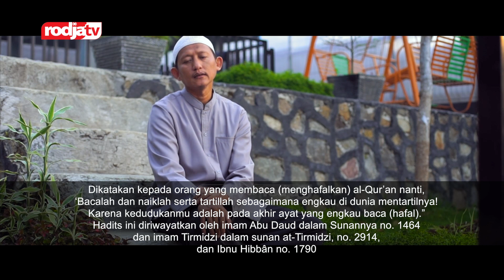Untaian Mutiara Nasihat: Menghafal & Menjaga Hafalan Al-Quran - Ustadz Abu Yahya Badru Salam, Lc.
Rodja TV melalui satelit: Satelit Palapa D, Frekuensi: 4057, Symbol Rate: 2727, Polaritas: H (Horizontal), Video PID: 106, Audio PID: 107, PCR PID: 106

Kami mengajak kepada antum untuk ikut berperan aktif dalam berpartisipasi membangun media dakwah Sunnah melalui Radio Rodja dan Rodja TV dengan memberikan sebahagian rizki yang Allah anugerahkan kepada antum untuk menunjang operasional Radio Rodja dan Rodja TV.

Hanya kepada Allah semata kita menaruh harap dan do'a, semoga apa-apa yang kami sajikan melalui media radio Rodja dan Rodja TV bisa menjadikan pahala untuk kami kelak dan semoga Allah memberikan keistiqomahan kepada kami semua untuk terus berdakwah di media tercinta, radio Rodja dan Rodja TV.

Penyaluran infaq dan zakat mal dan kami berharap, semoga semua partisipasi antum dalam dakwah melalui media Radio Rodja dan Rodja TV menjadi amal jariyah yang akan terus mengalir pahalanya.

Operasional Radio Rodja
Bank Syari'ah MandiriNomor rekening: 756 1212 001Atas nama: Yayasan Cahaya SunnahCabang: Cibubur

Operasional Rodja TV
Bank Syari'ah MandiriNomor rekening: 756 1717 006Atas nama: Yayasan Cahaya SunnahCabang: Cibubur

Konfirmasi
Antum tidak diharuskan untuk melakukan konfirmasi setiap melakukan transfer, tapi kami menyediakan proses konfirmasi jika Antum ingin memberikan informasi kepada kami. Tetapi, jika Antum melengkapi proses konfirmasi, kami akan memberikan informasi terbaru mengenai Radio Rodja 756 AM & RodjaTV sehingga Antum lebih dekat bersama kami. Antum bisa melakukan konfirmasi melalui SMS
SMS
Bagi antum yang sudah mentransferkan dana ke salah satu nomor rekening di atas dalam guna kebutuhan operasional radio Rodja & RodjaTV atau infaq atau menyalurkan zakat antum, antum bisa konfirmasi melalui SMS di nomor dengan mengetikkan: KONFIRMASI